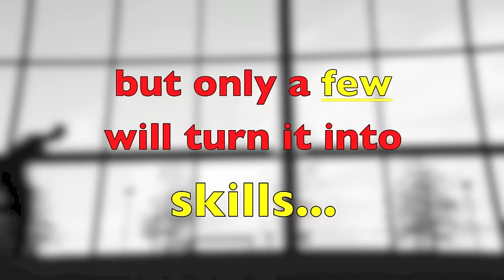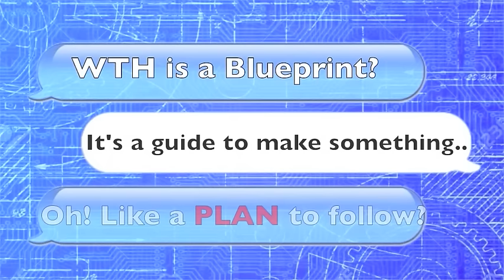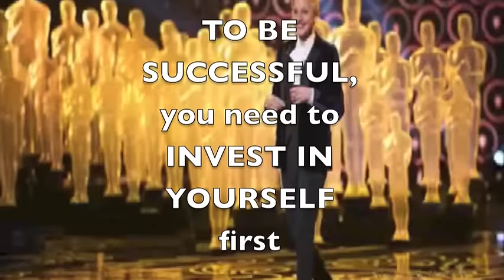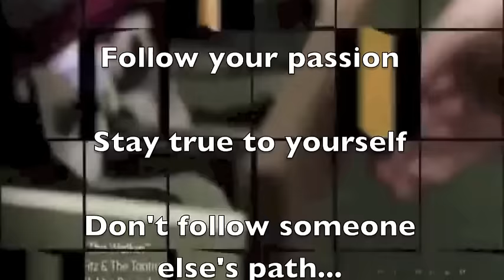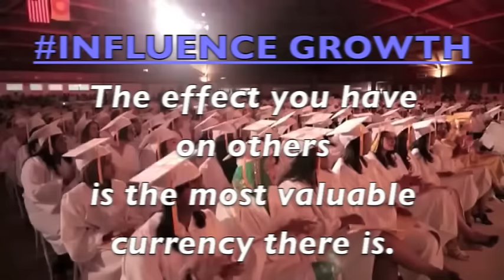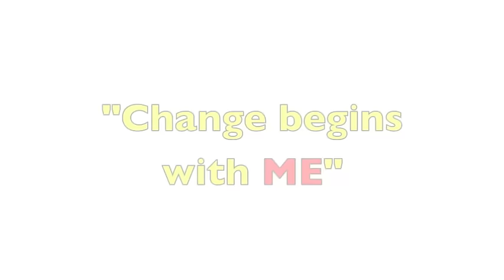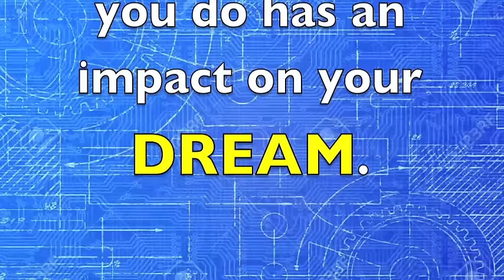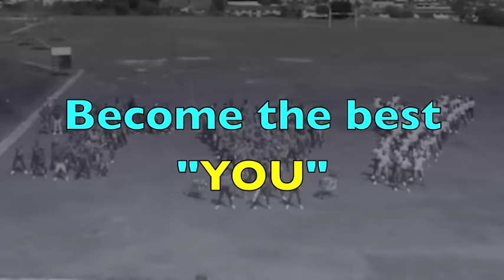The Settlers High School - Theme 2017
The Settlers High School has a theme every year to motivate and inspire learners, parents and staff. For 2017 we have decided on "SettlersBlueprint".